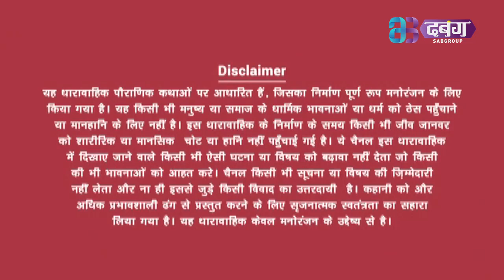सावित्री सुबह सुबह सत्यवान के घर क्यों जाती है? Sati Savitri | EP - 35 | Bhojpuri Show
इस सती सावित्रि के 35 वें एपीसोड में सावित्रि ख़ुद चल के सत्यवान के घर सुबह सुबह चली जाती हैं और उनके पिता सब पूछकर पता लगाती हैं कि आप कौन है और कोन कौन रहता है इस कुटिया में  और निकल जाती हैं तबकब सत्यवान टकरा जाता है और हाँथ पकड़ लेता है फिर अगले दिन मिलने के लिए वादा करते हैं फिर अगले दिन मिलते भी हैं दोनों एक दूसरे को पति पत्नी भी मान लेते हैं फिर दुबारा मिलने और हमेशा के लिए एक साथ रहने का विश्वास भी दिलाते हैं आगे देखें क्या होता है |

सावित्री, हिंदू पौराणिक कथाओं में देवी, सौर देवता सावित्री की बेटी और निर्माता भगवान ब्रह्मा की पत्नी। महाभारत में बताया गया है कि कैसे सावित्री ने अपने पति सत्यवान के प्रति अपने समर्पण की शक्ति का उपयोग मृतकों के देवता यम को मरने से रोकने के लिए किया था ।